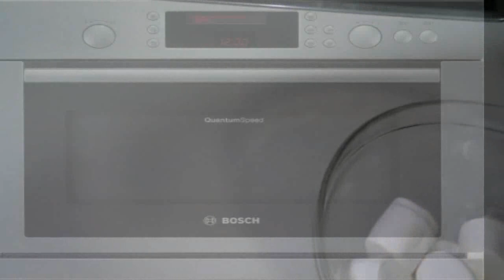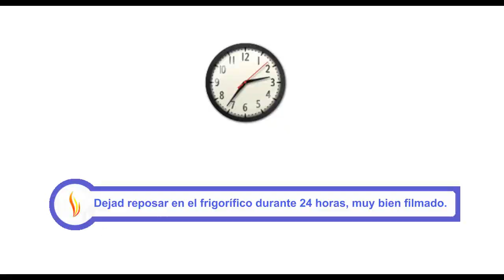COMO HACER FONDANT ( ROSAS DULCES)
Como hacer masa fondant y algunas aplicaciones : hojas, rosas. Estupendas para tus tartas y cupcakes.